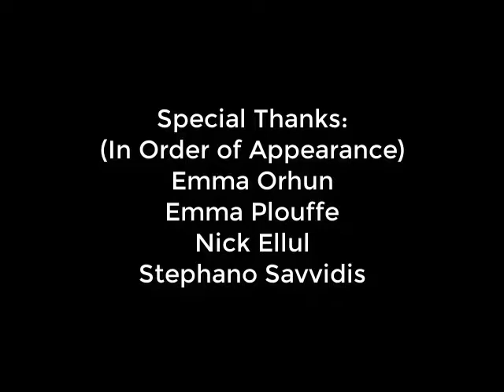Commuter Students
By Colman and Meghan